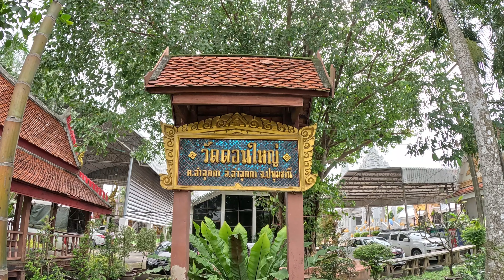ความเก่า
วิว วัดดอนใหญ่ ลำลูกกา คลอง แปด กับ กระป๋องอิสระ - ความเก่า
เนื้อร้อง/ทำนอง - กระป๋องอิสระ
ดนตรี - กระป๋องอิสระ